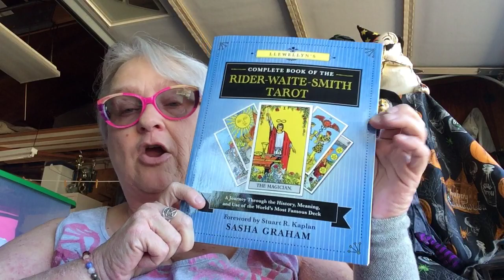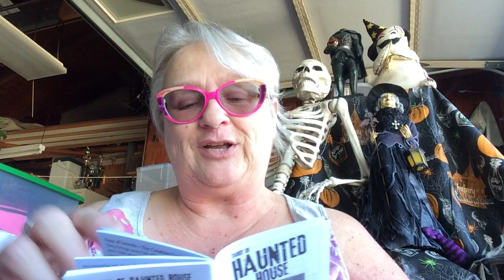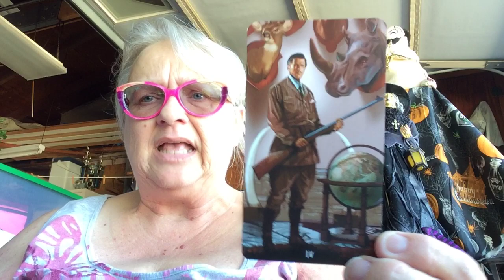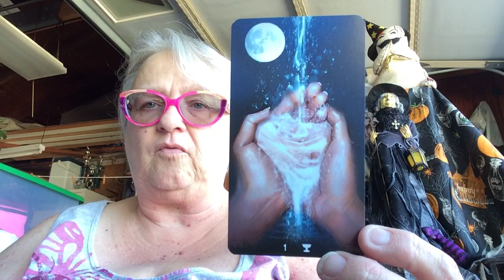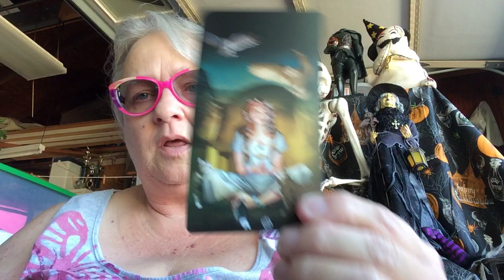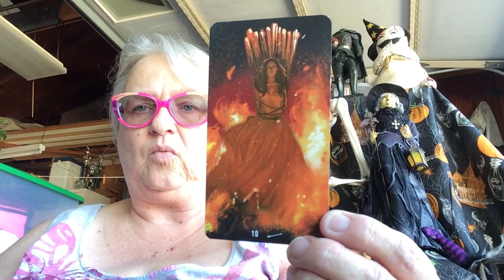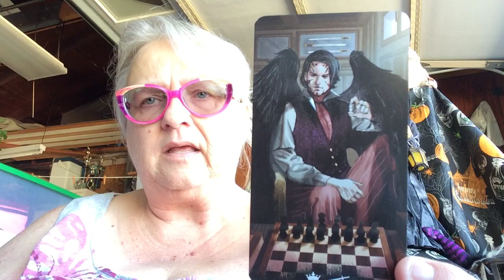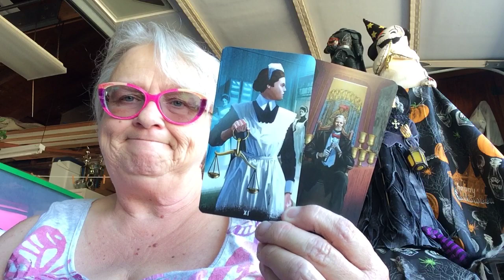Unboxing Tarot of the Haunted House - Sasha Graham